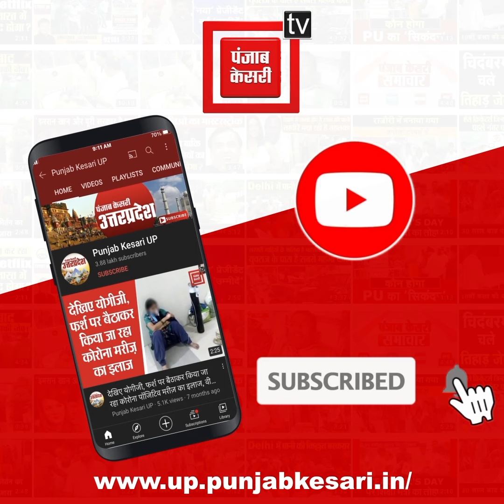इंशा अल्लाह ईद पर होगी EID, आजम खान आ जाएंगे जेल से बाहर-मीडिया प्रभारी फसाहत अली शानू ने किया दावा